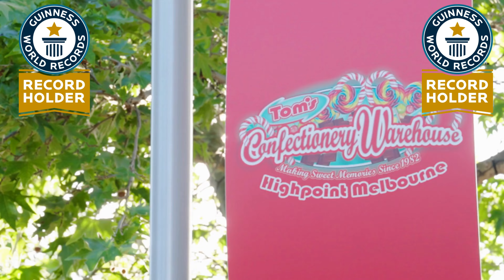Tom's Confectionery Warehouse Highpoint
Tom's Confectionery Warehouse Highpoint is located in Highpoint Shopping Center in Maribyrnong Victoria. With thousands of sweets and treats it holds a Guinness World Records for the largest display of candy varieties with nearly 1000 in the massive Pick n Mix!